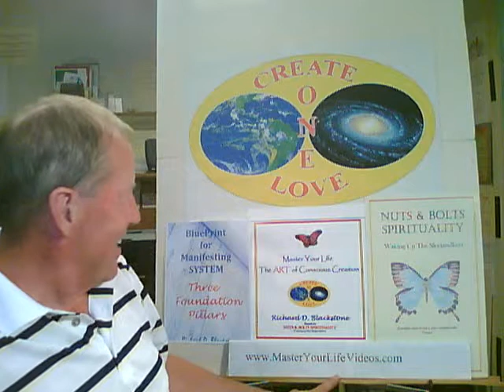Manifesting; Be the Change for Self Actualization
Be the change you wish to see for self actualization. Manifesting thru conscious creation requires the use of unconditional love. Richard Blackstone teaches self improvement.